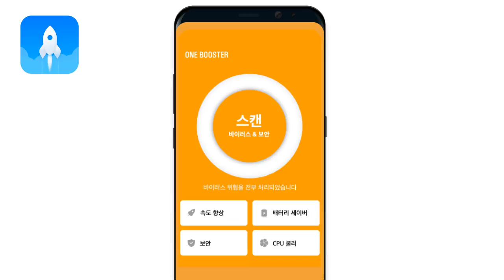One Booster 1280×720 杀毒黄界面